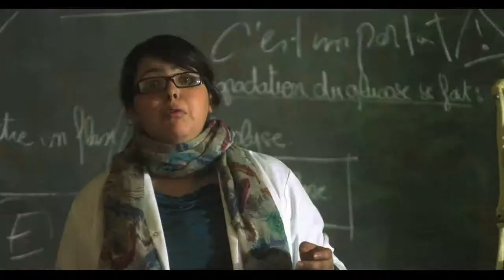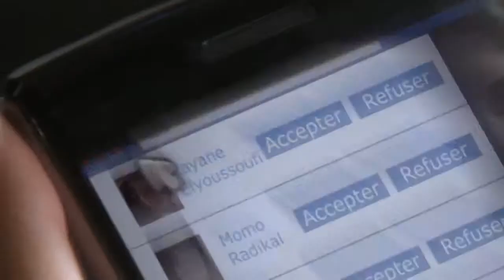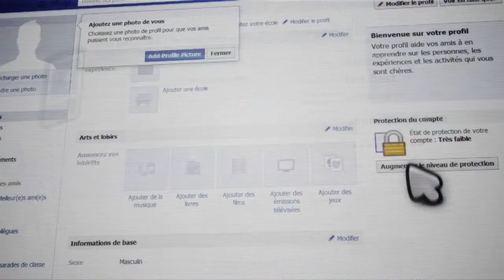INWI / SWITCHERS Episode 1